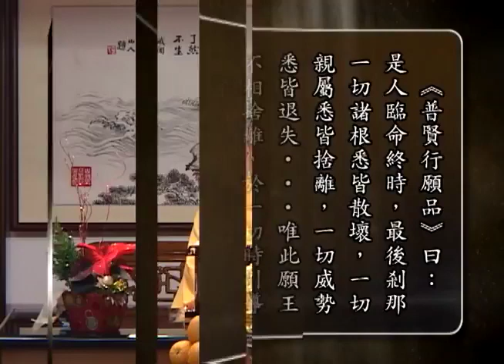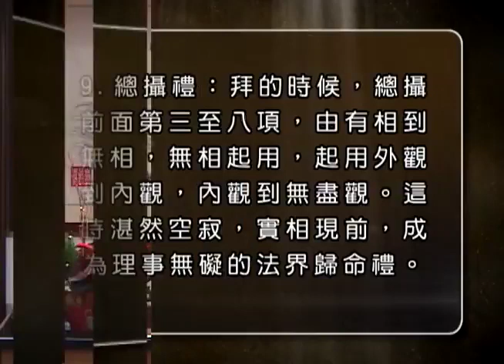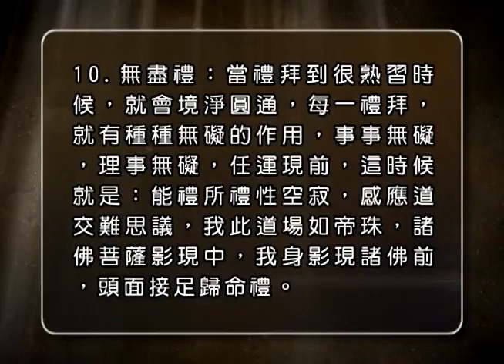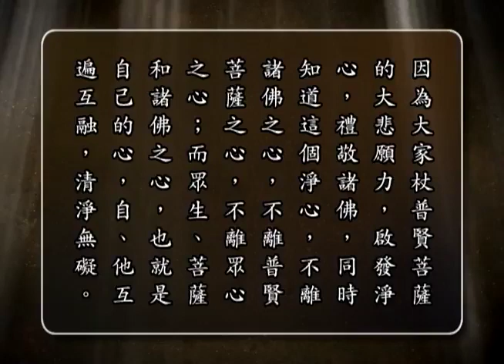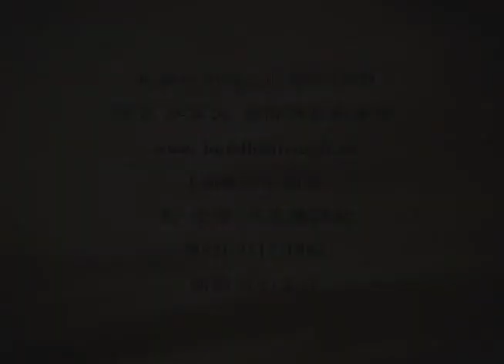Cantonese 普贤十大愿王 第一讲 观成法师主讲